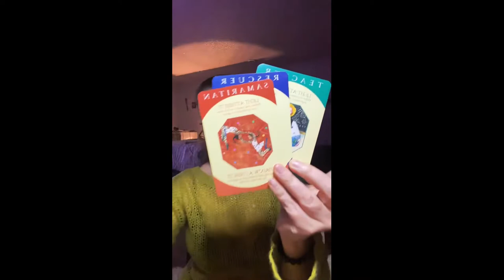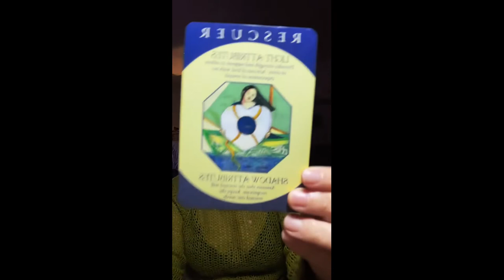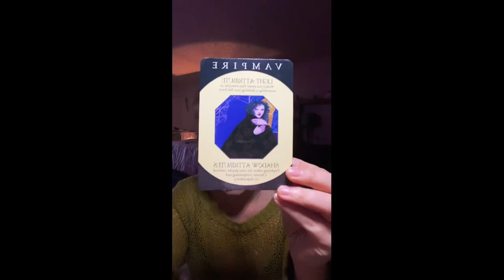SSS YES and giving energy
YES, energy SSS and clearing away blocks to embrace your boundaries, respect, and yes energy.  This was one of the group's favorite sessions mixed with reiki, soul healing, and breathwork.

The SSS Identity Code practice is LIVE on weekdays on TikTok @drlishaantiqua this is a replay - by request from our amazing community.  To learn more about Dr. Lisha visit her

Classes, private therapy, professional training, and group programs are all provided.